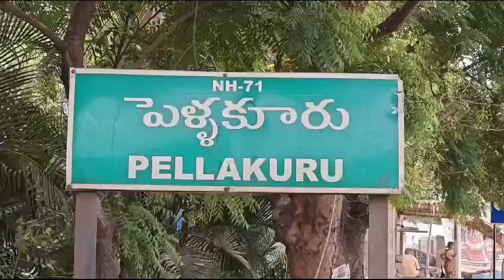విజ‌య‌శ్రీ‌ని ఆశీర్వ‌దించండి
- పెళ్ల‌కూరులో టీడీపీ జెండా ఆవిష్క‌ర‌ణ‌
- టీడీపీ నేత‌ల‌తో ఆత్మీయ స‌మావేశ‌మైన నెల‌వ‌ల‌